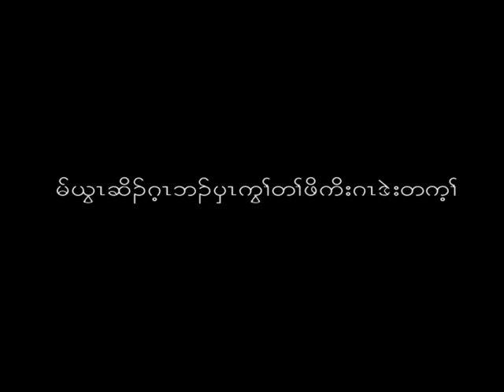Karen Song by Naw Yweh Taw